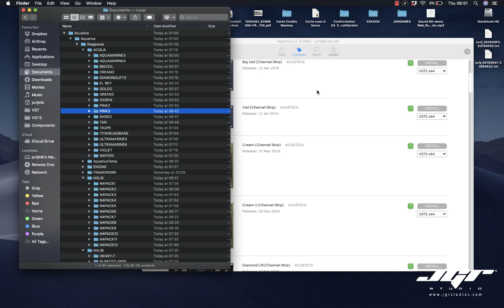Ottimizzare lo spazio HD con Acustica Audio Plugin Aquarius Tutorial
Come salvare spazio sull'hd dopo aver installato il plugin? E' possibile rimuovere gli installers, vediamo come. Un Piccolo Trucco.